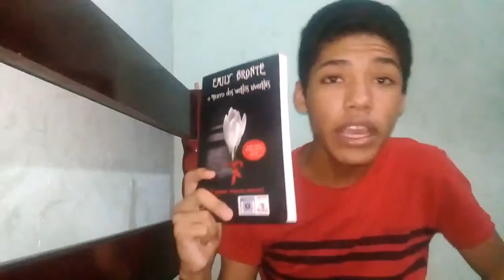Desáfio Literário da BBC: Apresentação | Lendo e Querendo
Olá pessoal, no vídeo de hoje proponho um desáfio literário da BBC (desáfio com 100 livros) que marcaram épocas e pessoas.

... (Compre seus livros ou qualquer produto através deste link abaixo e ajude a manter o canal \o/, muito obrigado :)

*relembrando: o link da lista dos 100 livros do desáfio da BBC está lá em cima (o primeiro link da descrição ;)